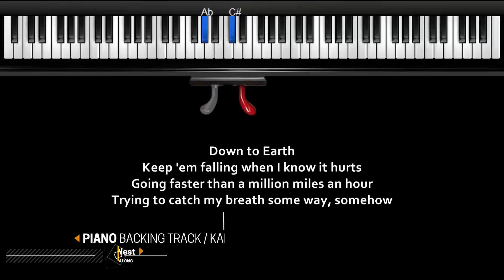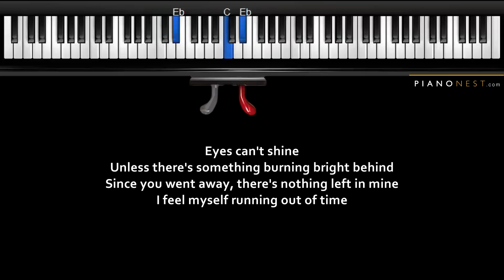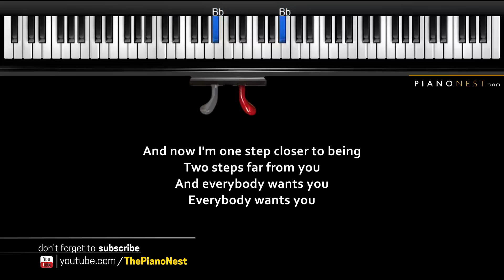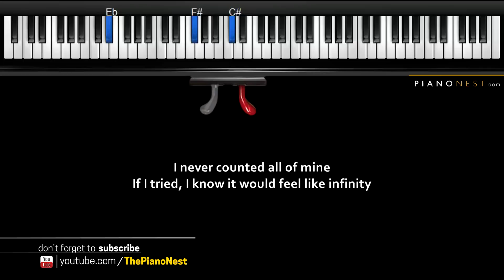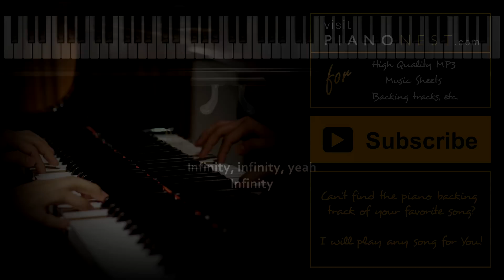One Direction - Infinity - LOWER Key (Piano Karaoke / Sing Along / Cover with Lyrics)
One Direction - Infinity - LOWER Key (Piano Karaoke / Sing Along / Cover with Lyrics) Covered by PianoNest